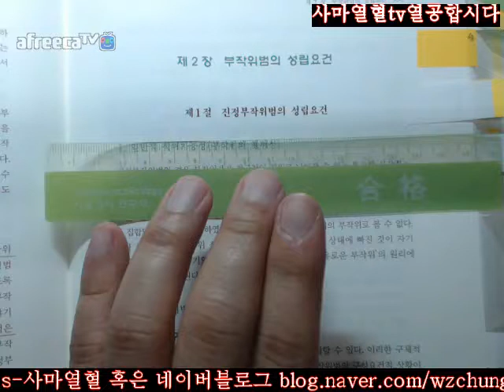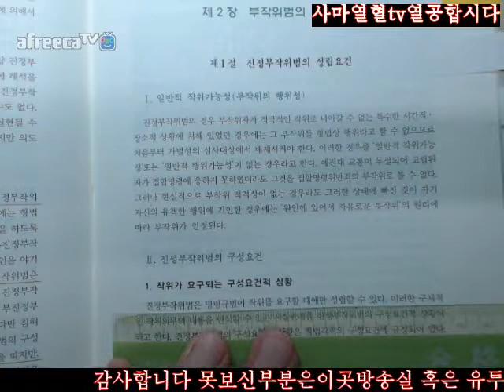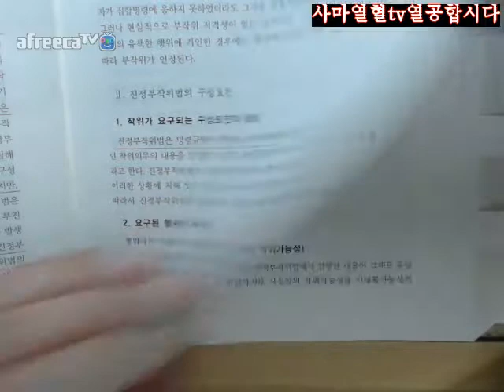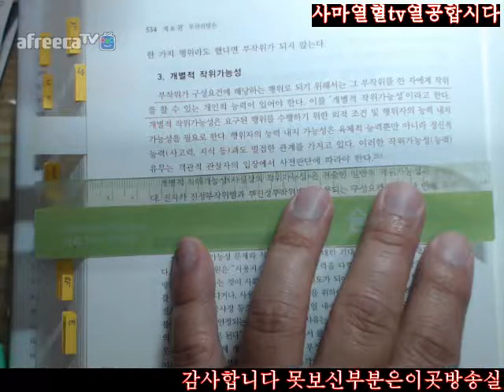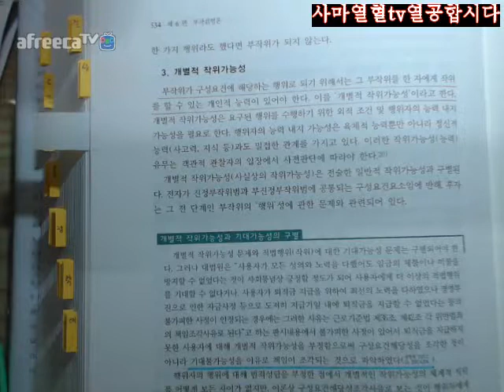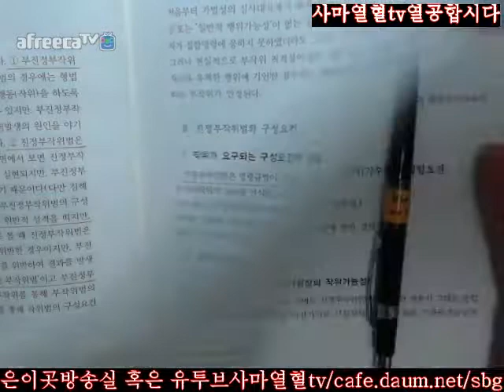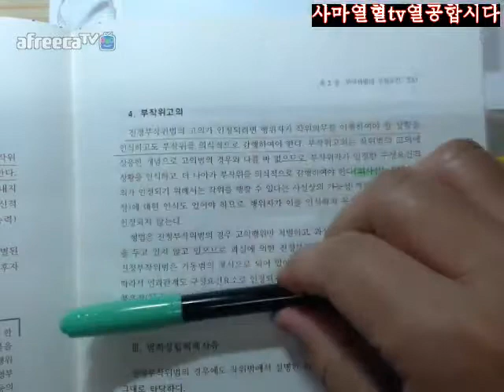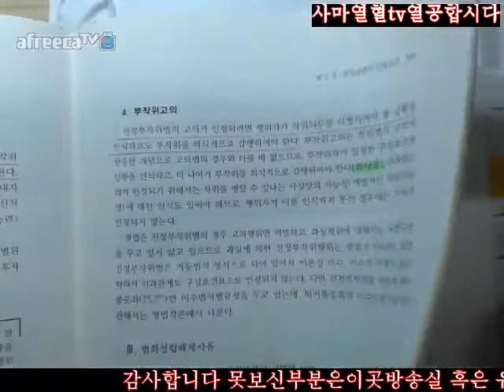533 535사마열혈TV201718김성돈저제5판형법총론1회독제2부제6편제2장부작위범의성립요건제1절진정부작위범의성립요건533 535